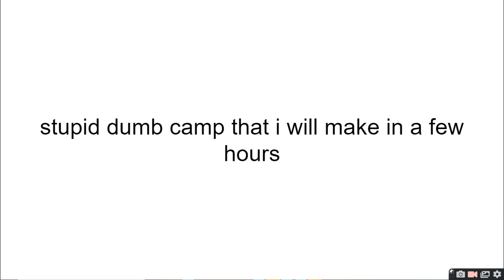STUPID DUMB CAMP THAT I WILL MAKE IN A FEW HOURS 6 party? or cry?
i forgot poll vote here